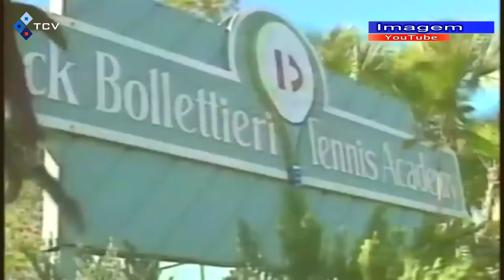Lenda mundial do ténis, Bjorn Borg, visita, regularmente, a ilha do Sal